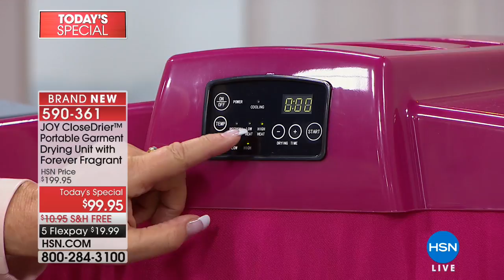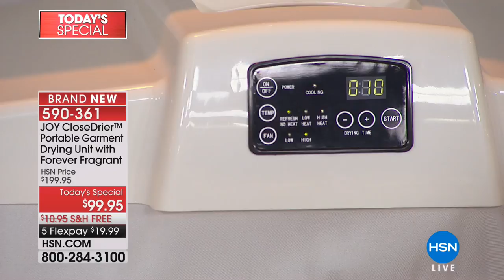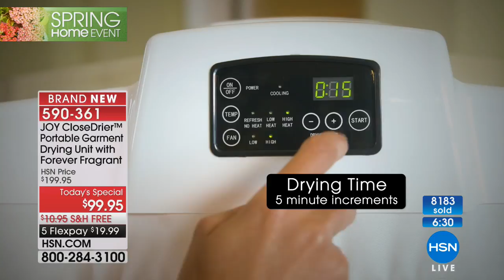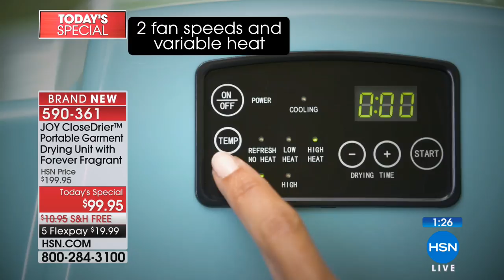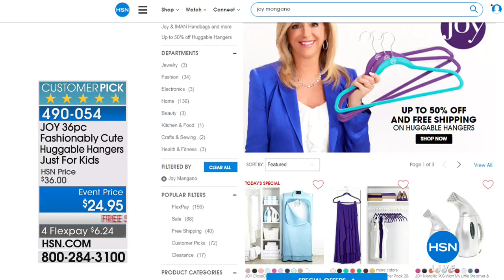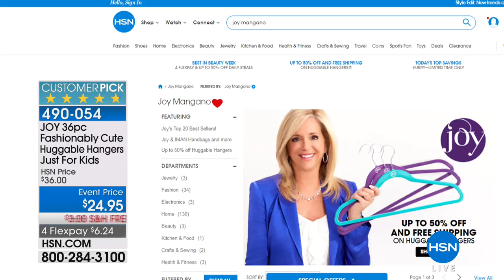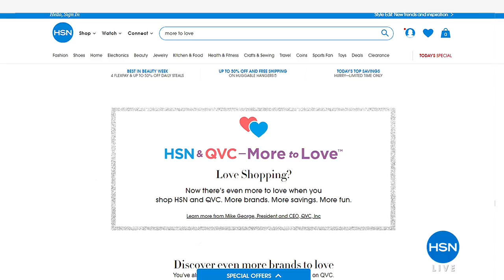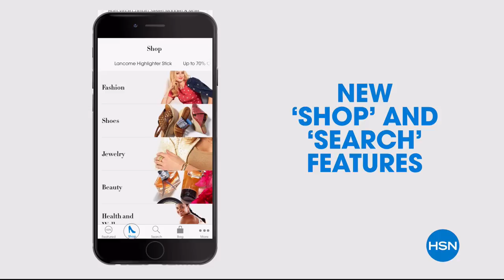HSN | Joyful Discoveries with Joy Mangano 03.24.2018 - 11 AM